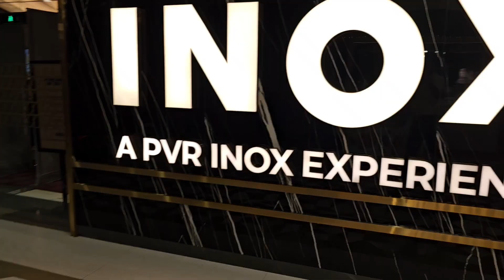City Center Mall PATNA